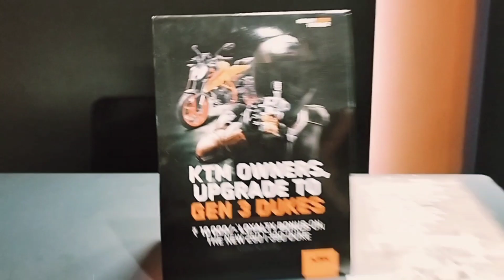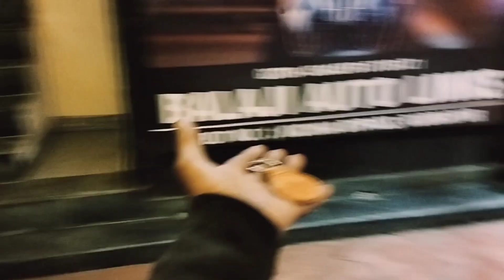Raat ko gaya tha showroom ki taraf thode kam se || God Sahab bol rahe hain main 500 kilo ka hu 😂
The pro technician

Hello guys my name is Rahul Singh main ek
middle class family se belong Karta hoon mere
channel per aap sabhi logon Ko ktm se related
video dekhne ko milati rahegi
Agar aap mere channel per nay ho to channel ko

plz guy's suupurt me,
Keep Watching
Keep Viewing
Keep Supporting

Rahulchauhan99140

Your quaris.

Your quaris.

KTM RC Lover Tik Tok Video's
KTM RC 125 Instagram Reels Video's
KTM RC 125 Mx takatak video's
KTM RC 125 zili video's
KTM RC 125 Moj Videos
KTM RC 200 Tik Tok Videos
KTM RC 200 Instagram Reels Video's
KTM RC 200 Mx ta

Your quaris.

ktm bike video#Ktm first service cost
dosto aur bhi interesting video dekhne ke liye The pro technician ko subscrber krea🙏

Your quaris

ktm duke race tamil
ktm duke vs rc race
ktm racing
ktm racing video
ktm racing status
best rider bike in india
ktm red video new 2022
ktm rc 200
ktm rider
ktm
ktm bike
ktm bike video
KTM RC chain sprocket
KTM RC 200 sprocket
KTM RC chain tight
KTM RC 200
KTM RC generation 2
KTM RC 200 status
KTM RC 200 tayar
KTM RC 200 old model
KTM RC 390
KTM RC
KTM RC 125
KTM RC chain sound problem
KTM RC 200 chain sprocket price
KTM RC 200 chain sprocket change
KTM RC 200 timing chain sound
KTM RC 125 chain sprocket price
KTM RC 200 timing chain setting
KTM RC 200 chain cleaning
KTM RC 390 chain sprocket change
KTM RC 390 timing chain change
KTM RC chain
KTM RC chain cleaning
KTM RC chain sprocket price
KTM RC chain lube
KTM RC chain sprocket change
KTM RC chain noise
KTM RC chain spray
KTM Duke 200 bs6 chain sprocket price
KTM Duke 200 Bs4 chain problems
KTM new 2023
KTM song
KTM Duke
KTM Duke chain sprocket
KTM Duke chain sprocket price
KTM consent video
KTM consent
KTM cycle
KTM chaiwala
KTM cartoon
KTM chapri

Your quaris

ktm mechanic video uttarakhand
ktm video uttarakhand mechanic
ktm video uttarakhand
ktm bike
ktm vlogger 200
ktm
ktm rc 200
ktm service
ktm rc 390
ktm bike service
ktm generation
new generation ktm duke 390
ktm next generation
ktm rc new generation
new generation ktm duke 250
new generation ktm rc 390
ktm video
ktm vs r15
ktm vs bullet
ktm video stunt
ktm video song
ktm vs duke
ktm versus r15

song copyright music video Music in this video Learn more Listen ad-free with YouTube Premium Song

love you All Guyst

.hello guys
toh apko video psand aye hogi or please
Thanksforwatching video
•The pro technician
•subsccrber
•10K subsccrber
•20K subsccrber kar do
Aap log hamesha support banae rakhiye
dhanyvad,, 🙏🙏🥰
The pro technician